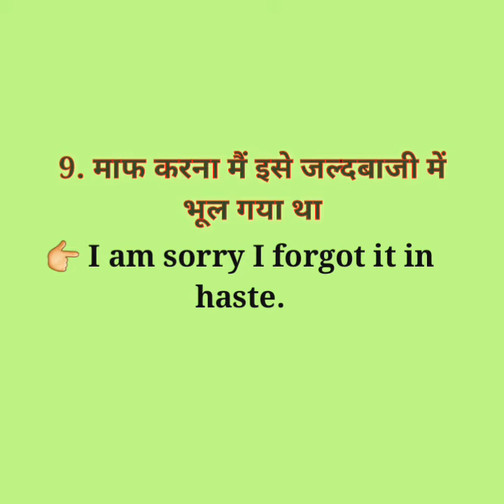English speaking practice《 Spoken english 》advance english structure